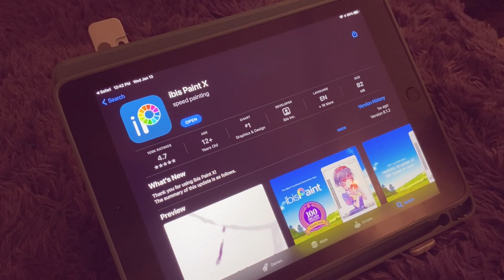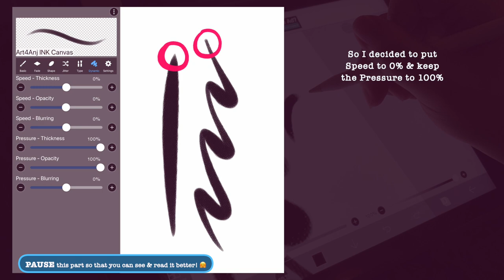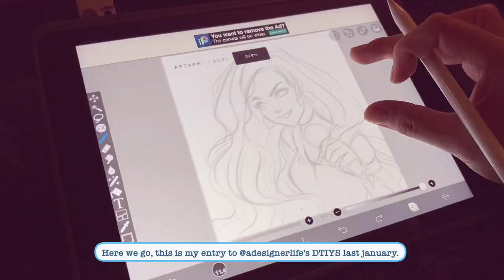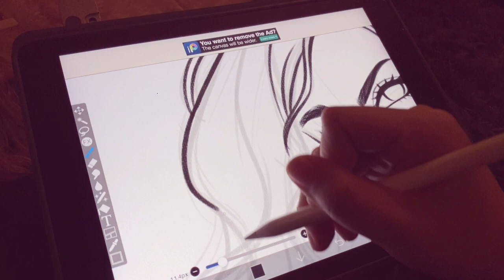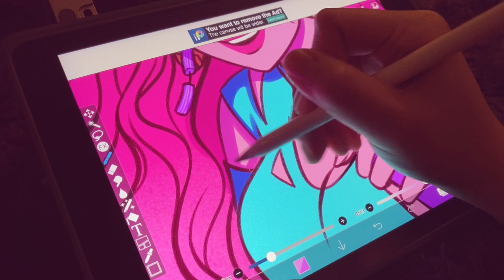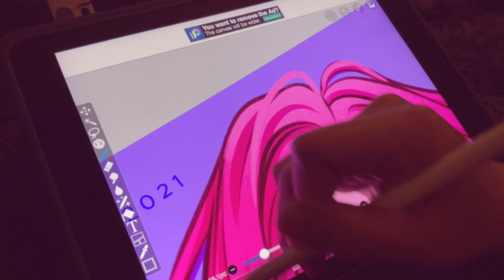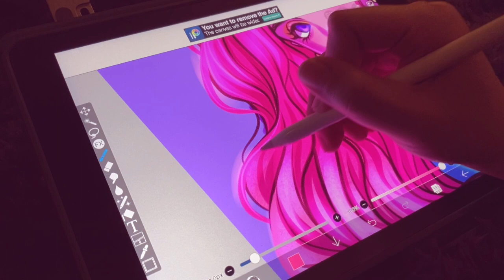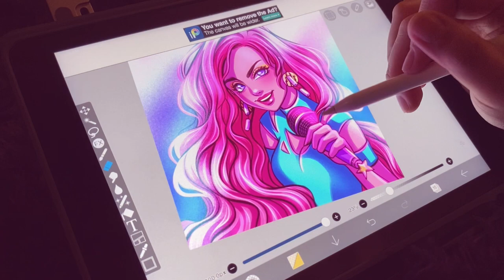[ASMR] IBIS PAINT Brush Tutorial ~ works perfectly on iPad and Tab S6 Lite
This is my FIRST TIME making a tutorial video in youtube ☺️ Hopefully it's understandable and helps you guys!

💟 I currently stream on Wednesdays 9:00pm PHT and Saturdays 8:00am PHT

Love, Anj

TOOLS ❤️
✨ iPad 6th Gen

Do not re-edit or re-upload all of Art4Anj’s videos for commercial purposes.